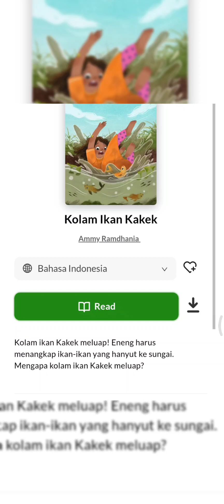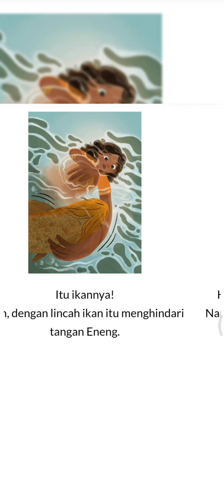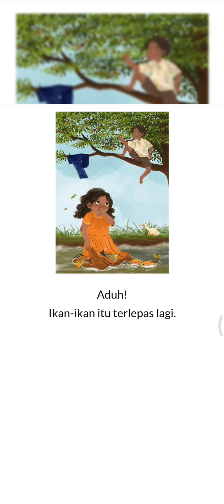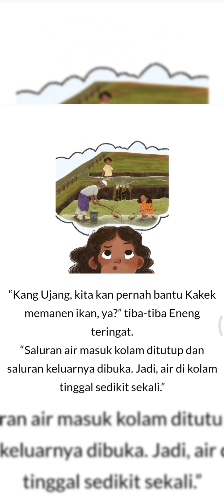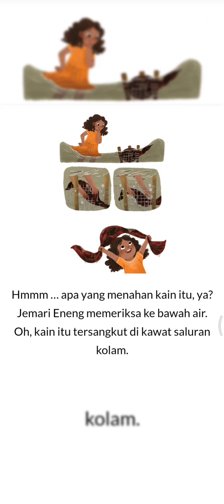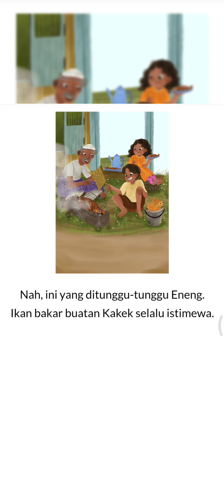Kolam Ikan Kakek | Baca Buku Cerita Anak